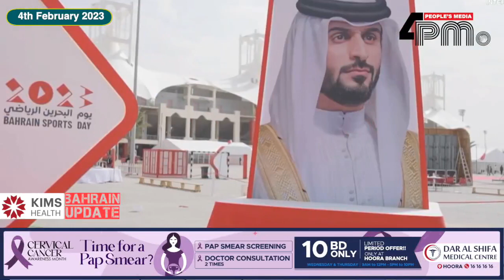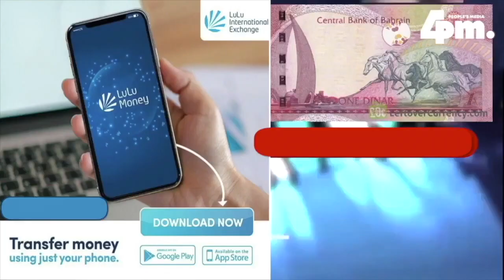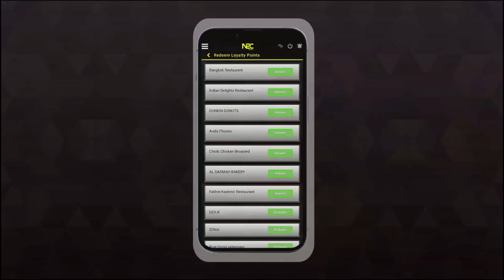Bahrain Update - 04.02.2023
2023 ഫെബ്രവരി 4 I ഇന്നത്തെ ബഹ്റൈൻ വൃത്താന്തങ്ങൾ സമഗ്രമായി അറിയാൻ ഫോർ പി എം ന്യസ് ബഹ്റൈൻ അപ്ഡേറ്റ്